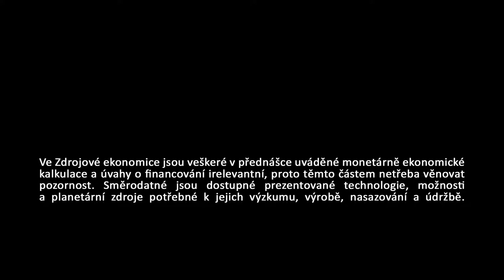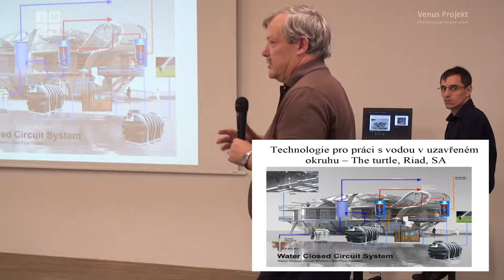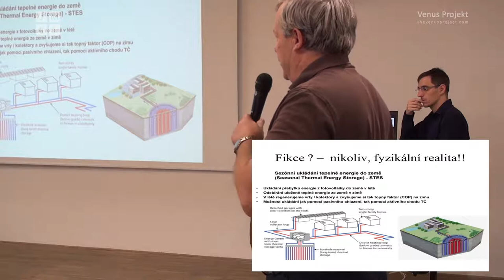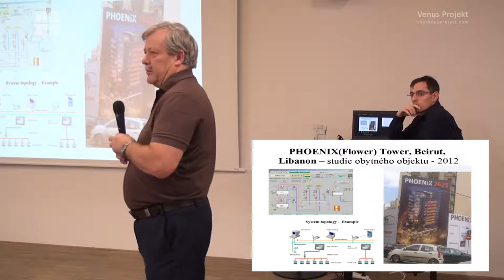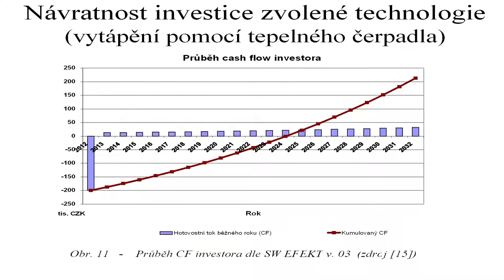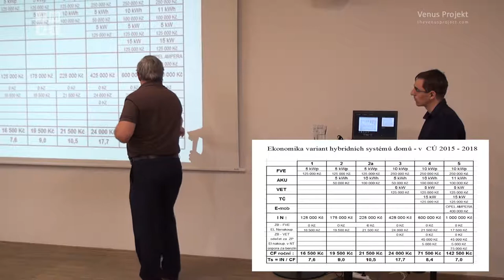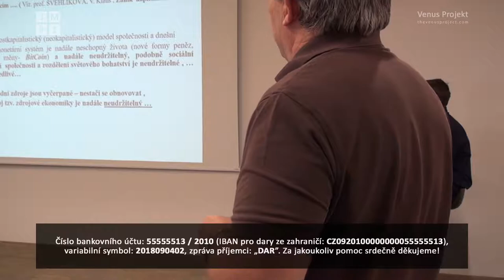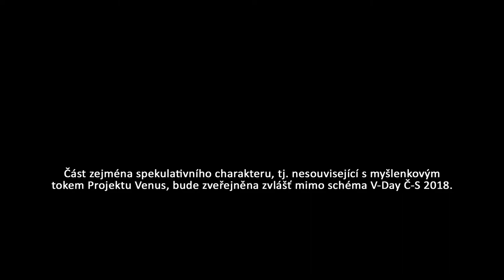[JMCZ 9] Milan Hošek: Energetika pohledem soudního znalce / V-Day Č-S 2018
Podpořit nás finančně můžete následujícím způsobem:
BTC - 1Pah5LFFL3Z4sPYaXd5ygMpEov8aZR123P